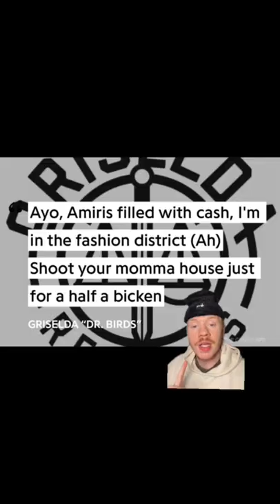Fashion Bars: Westside Gunn